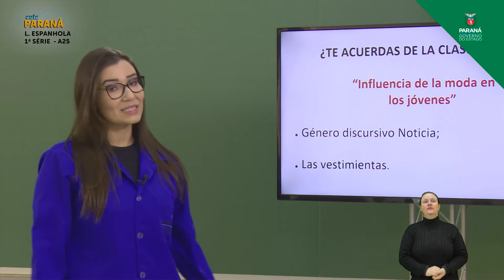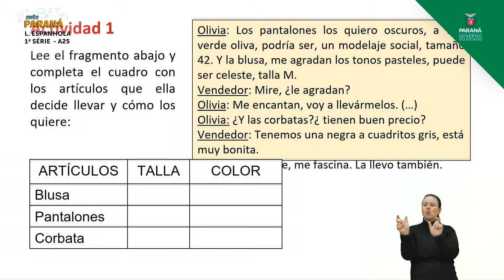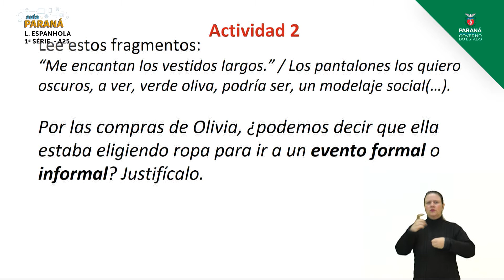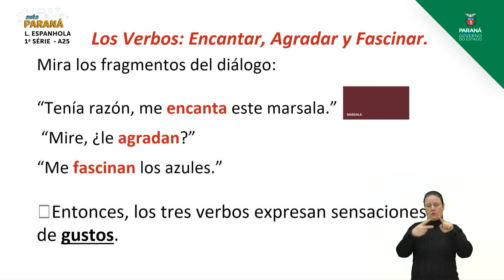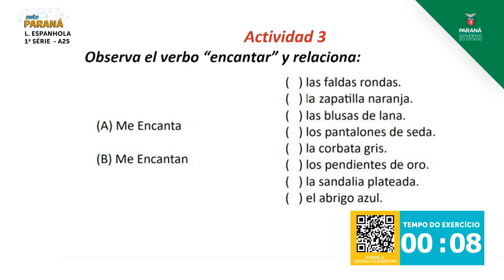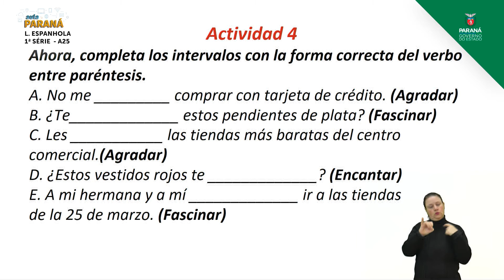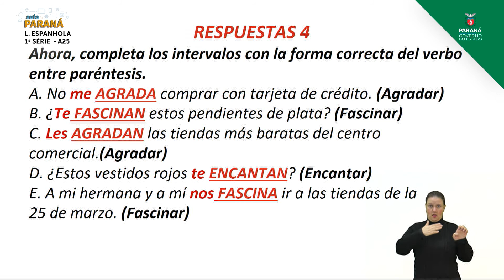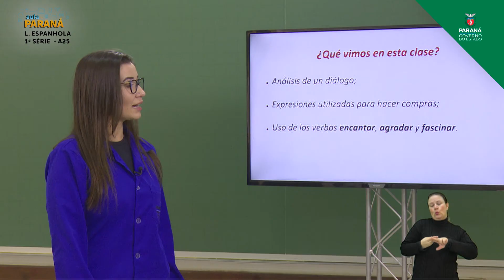1ª Série | Língua Espanhola | Aula 25 - Haciendo Compras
Professora Adriana H. Correa